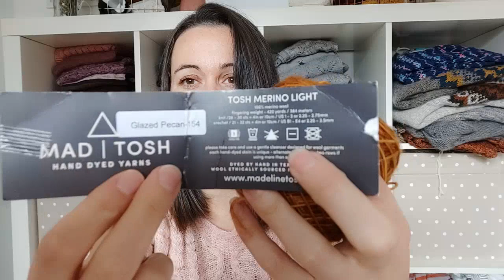Maloraé Designs - Zoom sur le pull femme Kerséal - Tricot